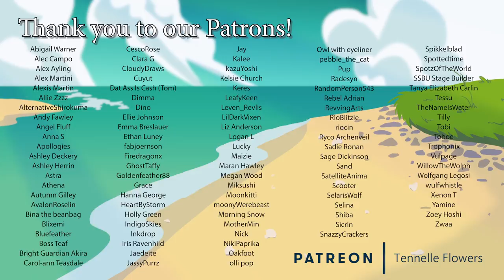Heavy Traffic (1973)-Animation Pilgrimage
*Long exasperated sigh*